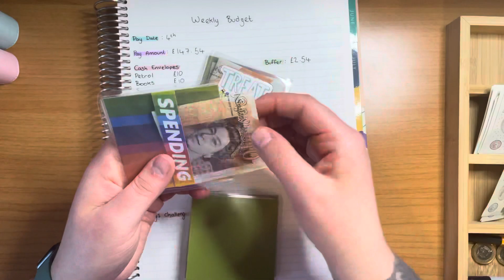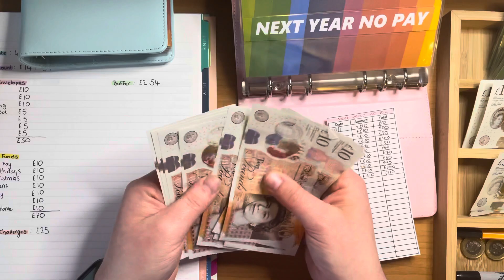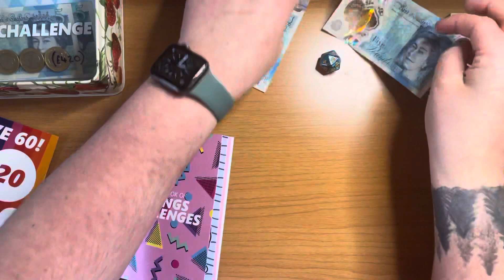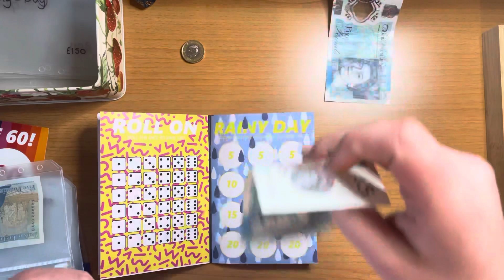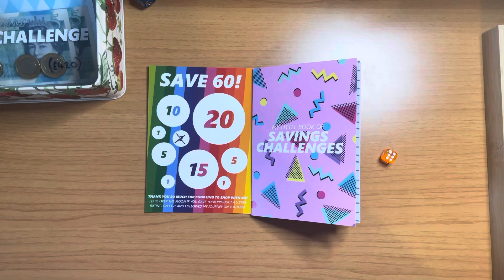April Week 1 budget with me and cash stuffing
Hi Guys!

Thank you for clicking on my video. If its your first time watching one of my videos, thanks for stopping by, i hope you enjoy. If you have watched any of my other videos, thanks for coming back, it means a lot!

In todays video i will be budgeting and cash stuffing my pay for the first week of April

I Started my Budgeting Journey in November 2021